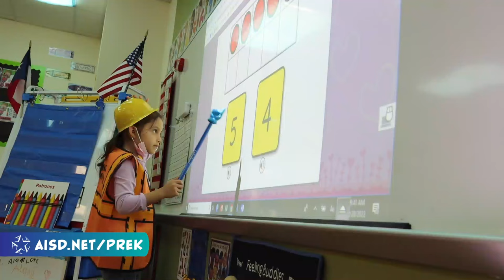Arlington ISD Free Pre-K - Full Steam Ahead (Spanish 30s)